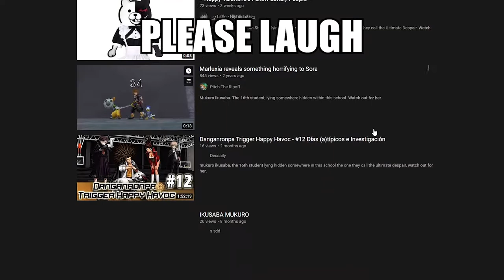Mukuro Ikusaba's memes in a nutshell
really, i can't understand this meme

alternative name mukuro ikusaba memes be like

sources
Mukuro Ikusaba The sixteenth student The one they call the Ultimate Despair Watch out for her...